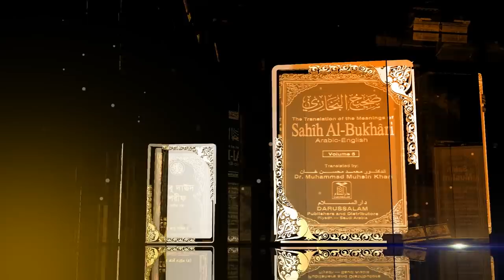ইসলামের দৃষ্টিতে স্বপ্নের বাস্তবতা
ইসলামে স্বপ্নের হাকিকত, স্বপ্নের প্রকারভেদ, স্বপ্ন দ্বারায় কোনো করণীয় বর্জনীয় নির্ধারণ হয় কি না? স্বপ্ন বলে বেড়ানো কি ঠিক? কোন্ স্বপ্ন ভালো স্বপ্ন, কোনটি খারাপ? ভালো স্বপ্ন দেখলে ৩টি করণীয়, খারাপ স্বপ্ন দেখলে কি করবেন?

আস-সুন্নাহ ফাউন্ডেশন
১/১১৪, রোড নং-০৮,
ভূমিপল্লী আবাসন
ডাকঘর, সিদ্ধিরগঞ্জ
নারায়নগঞ্জ
মোবাইল:
০০৮৮০১৫৫১৫৫৫৪০০
০০৮৮০১৭৫৬৪০০৫৪২

সকাল সন্ধ্যার দোয়ার বইটি পেতে নিচের লিংকে ক্লিক করুন।